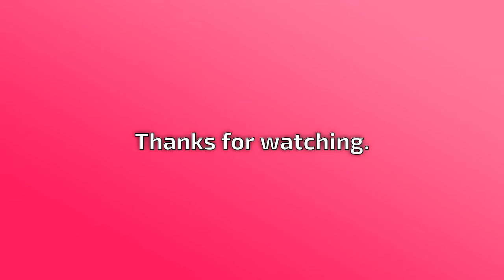Facebook Live: Wynwood Brewing Company's Upcoming Beers